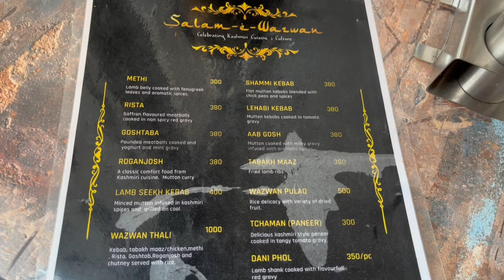Nishat Garden Srinagar | Mughal Garden Kashmir | Best Wazwan Restaurant | Kashmir Tour 2023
Nishat Bagh is a terraced Mughal garden built on the eastern side of the Dal Lake, close to Srinagar in the UT of Jammu and Kashmir, India. It is the second largest Mughal garden in the Kashmir Valley. The largest in size is the Shalimar Bagh, which is also located on the bank of the Dal Lake. ‘Nishat Bagh’ is Urdu, which means “Garden of Joy,” “Garden of Gladness” and “Garden of Delight.

Located on the bank of the Dal Lake, with the Zabarwan Mountains as its backdrop, Nishat Bagh is a garden of bliss that commands a magnificent view of the lake beneath the snow-capped Pir Panjal mountain range that stands far away to the west of the valley.

Kashmir Series Vlog 6-
Kashmir Series Vlog 7-

Auto Srinagar Local SIghtseeing
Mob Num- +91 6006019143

Salam-e-Wazwan Restuarant
Near KC Residency,Residency Road Srinagar

Also people wants to know:
nishat garden
nishat garden in bengali
nishat garden water
nishat garden in kashmir
nishat garden timings
nishat garden tickets
srinagar
srinagar vlog
srinagar tourism
srinagar kashmir
srinagar tourist place
kashmir tour 2023
kashmir tour guide
history of nishat garden